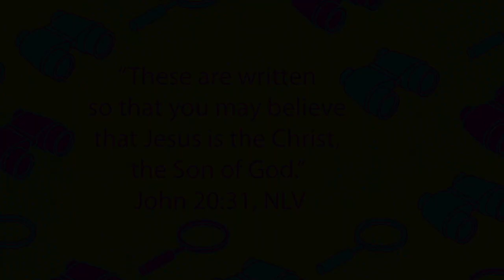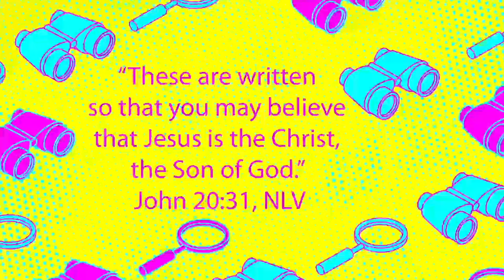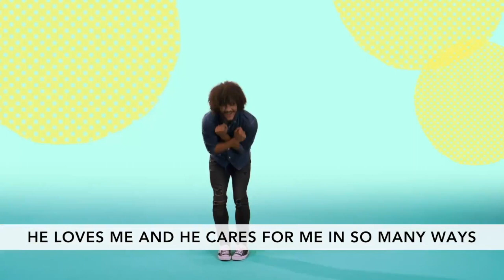Deer Run Kids Preschool Sunday School - June 14 2020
At the Wonder clubhouse, Lucy needs our “I Spy” help with an art project. Aisha tells us a story about Easter (yes in the summer)—because it’s that important and special!